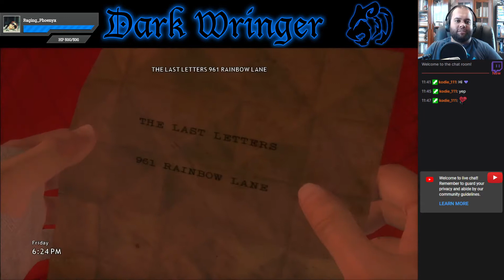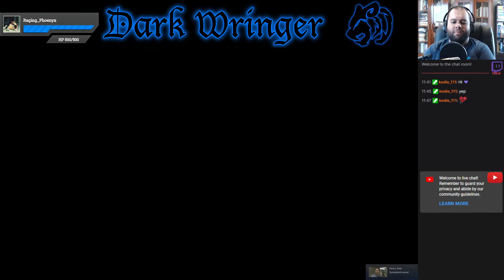"A Rat in a Maze" w/Blu - Part 27 - Heavy Rain [Let's Stream]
Ethan arrives to face the fifth and final trial. Meanwhile, Norman struggles to find a new lead to prove Ethan's innocence and save Shaun.

-Ashley Anthrax